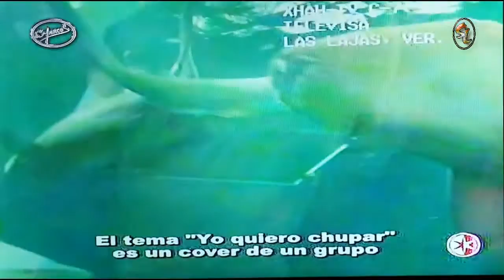RETO GRUPERO SUPER LAMAS VS HIJOS DEL PUEBLO